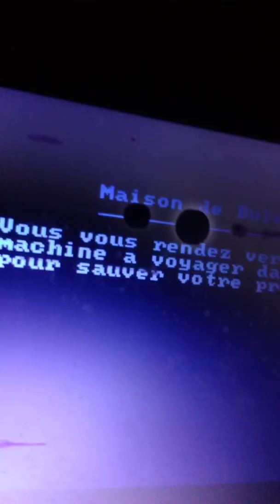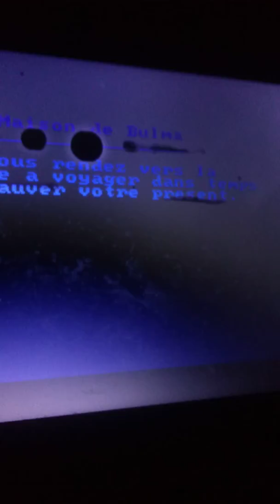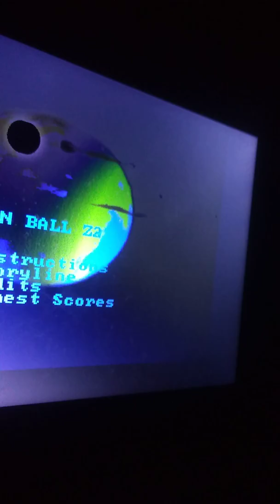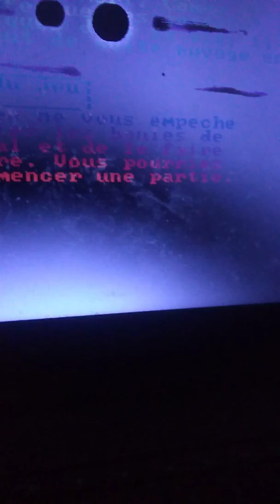RetroVerse Games S4E25: DOS Ball Z: Death of Game Maker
I kept it short just so it won't be that much funny anymore.